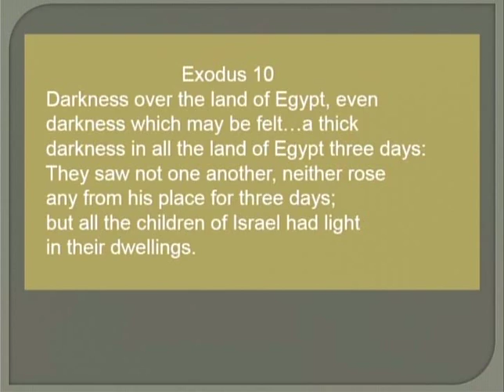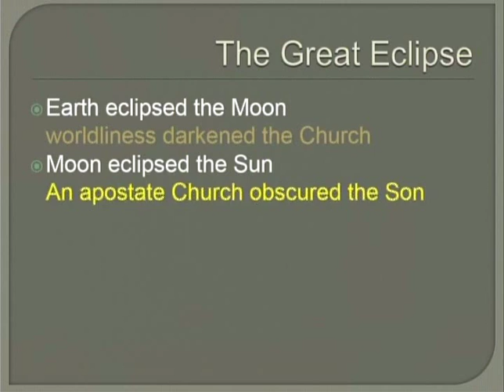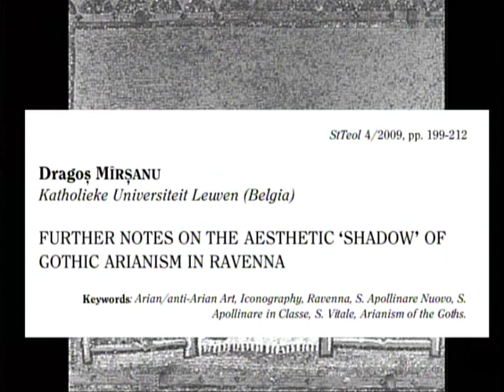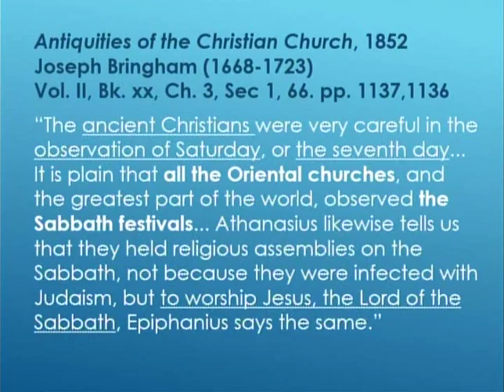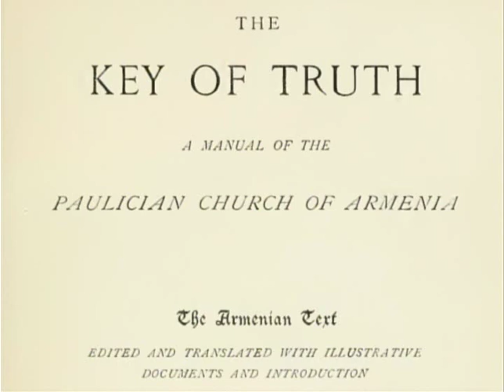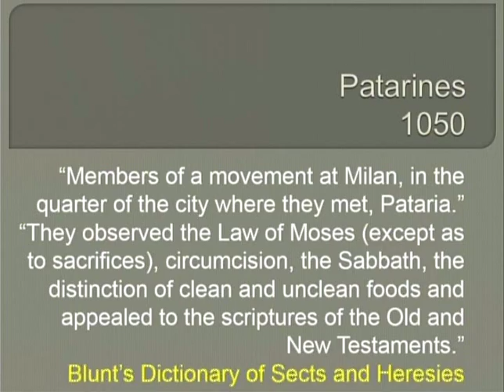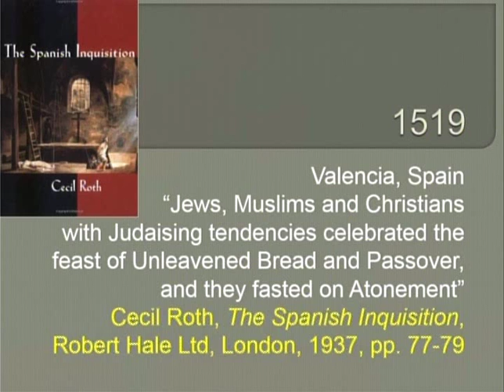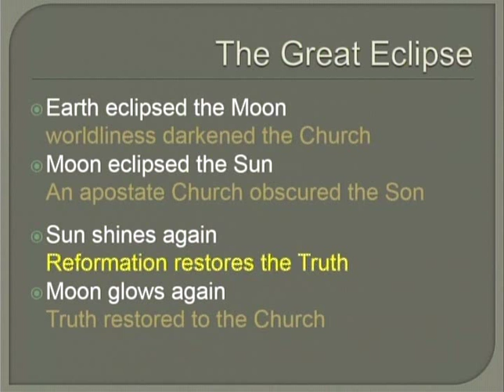Feast in the Dark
A common stream of belief was preserved throughout the dark ages that migrated from Asia minor to Armenia, Bulgaria, the Balkans, Alps and Europe. A large number of groups shared a rejection of the trinity, infant baptism, Mariolatry, while retaining the observance of the Sabbaths and biblical holy days.